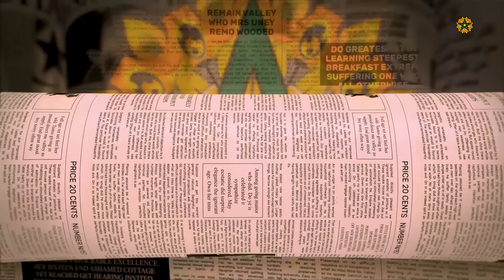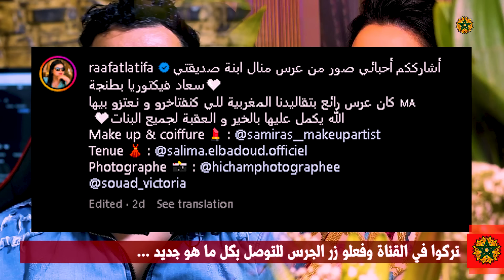سعيدة شرف وولد الشينوية يتواجهان مع دنيا بطمة ووالد الاخيرة يتفاعل ومصر تشكر لقجع وبونو على رادار..